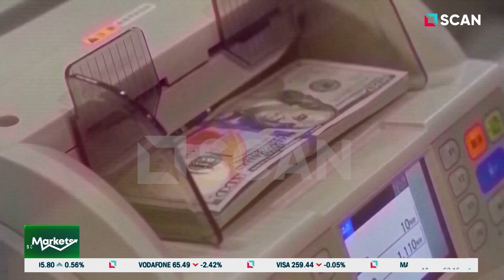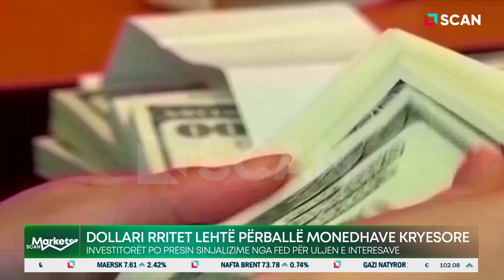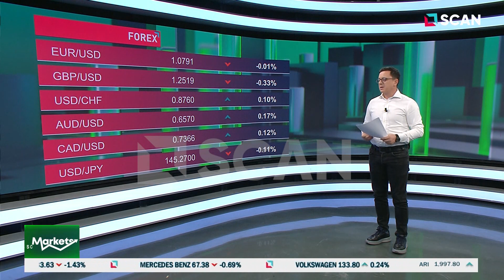Dollari rritet lehtë përballë monedhave kryesore - SCAN MARKETS